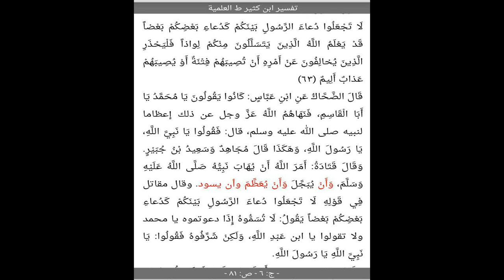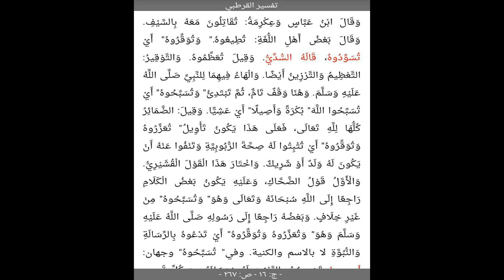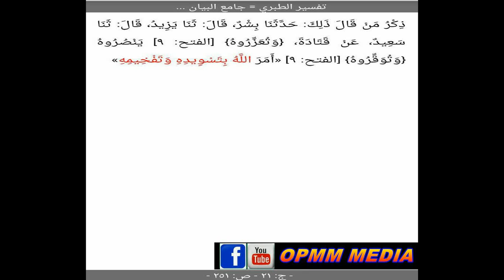സൂറത്ത് നൂർ 63 ഇസ്തിഗാസ വിശദീകരണം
لَّا تَجْعَلُوا دُعَاءَ الرَّسُولِ بَيْنَكُمْ كَدُعَاءِ بَعْضِكُم بَعْضًا
                                  (സൂറത്ത് നൂർ 63)
                                  ഇസ്തിഗാസ
                                   അവതരണം
                             സിദ്ദീഖുൽ മിസ്ബാഹ്

                                      വിതരണം
                           OPMM MEDIA

🍃sunni🌹online🍃

                                 OR
                                    OR
OPMM MEDIA
admin post only
Copyright® reserved